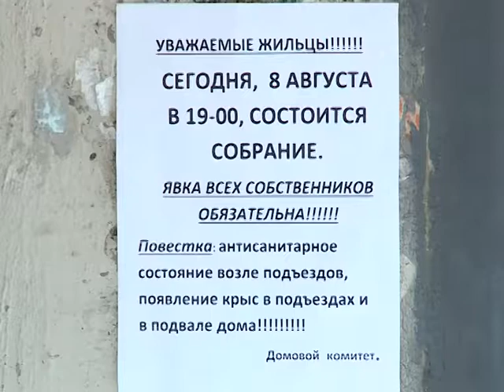Крысы на Промышленной. 12 августа 2016 г.